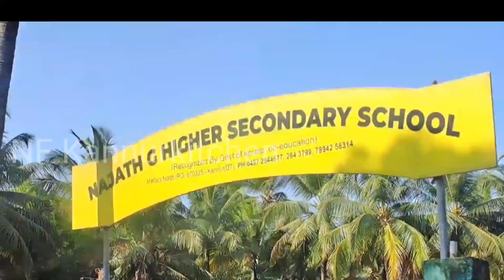പെറ്റ് സ്റ്റേഷൻ കാണാൻ പോയാലോ |pet station mattool | Travel vlog | Eid vlog part 2 | NFKannurkitchen